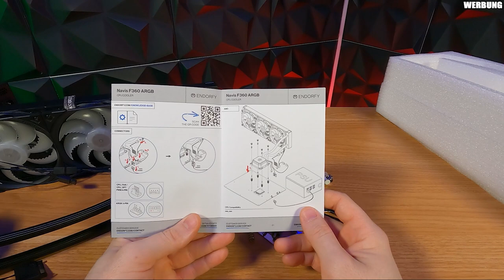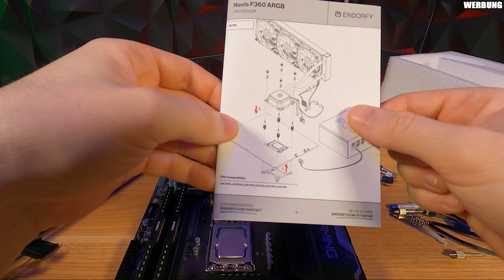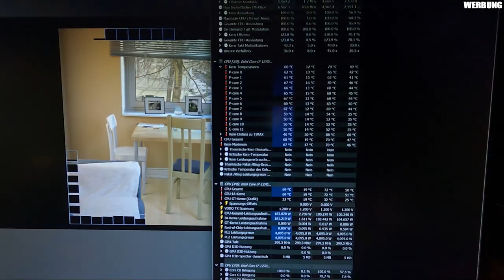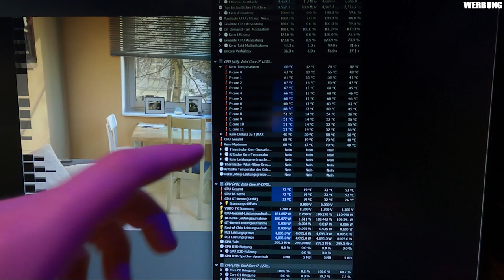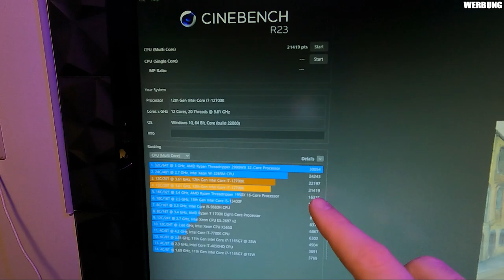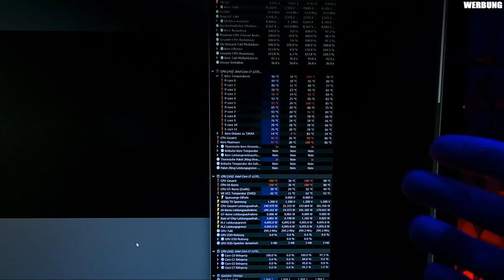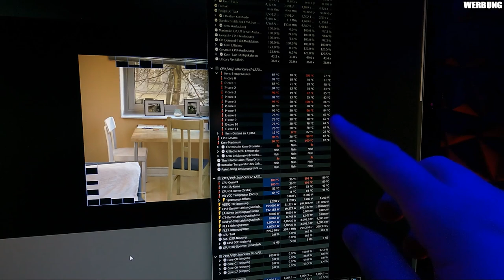ENDORFY NAVIS F360 Wasserkühlung im Review!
ENDORFY NAVIS F360 Wasserkühlung auf Amazon

▼ Empfehlungen ▼

 ⇘ Timestamps ⇙

00:00 - Einleitung
01:12 - Unboxing
04:01 - Vormontage
04:44 - Och nee.
05:41 - Montage Radiator
06:26 - Montage Pumpenkopf
07:26 - Verkabelung
08:45 - Testumgebung & Test (Gehäuse offen)
10:38 - Lautstärke
10:52 - Ergebnis
11:23 - RGB
11:35 - Testumgebung & Test (Gehäuse geschlossen)
13:27 - Fazit

⭐️ Quellenangaben ⭐️